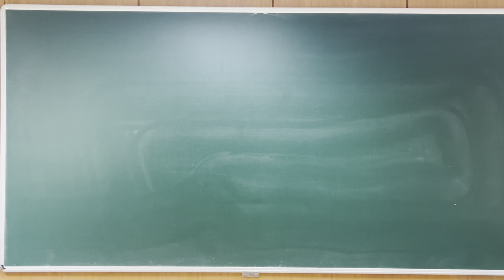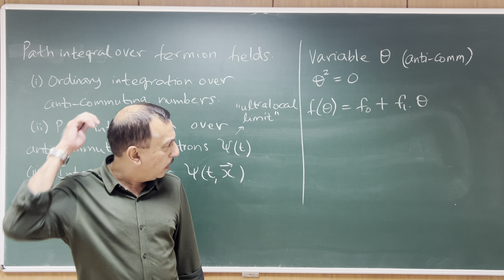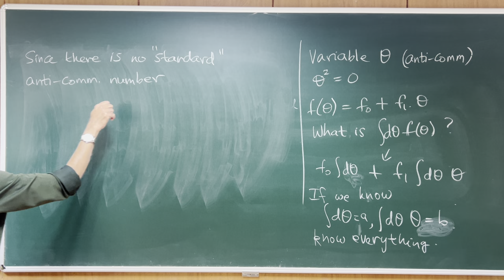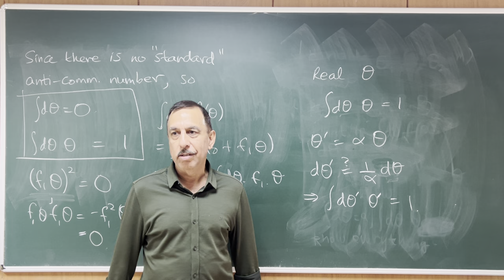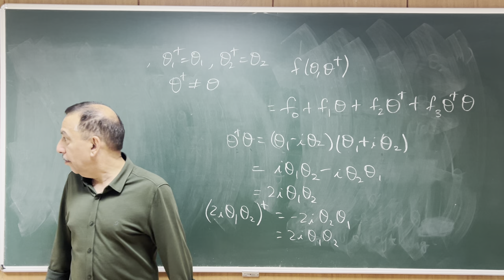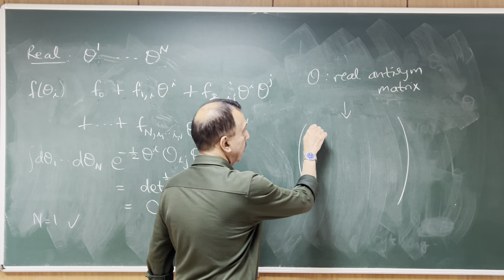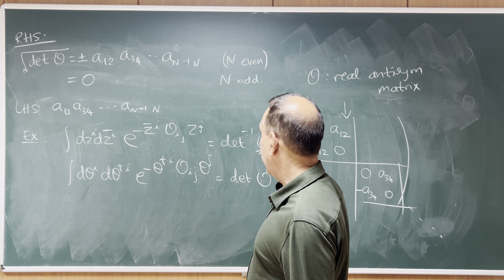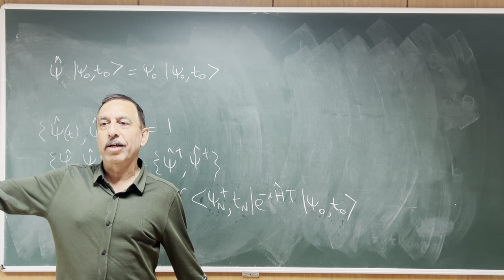Quantum Field Theory II: Lecture 16 - Integrating over anti-commuting variables.